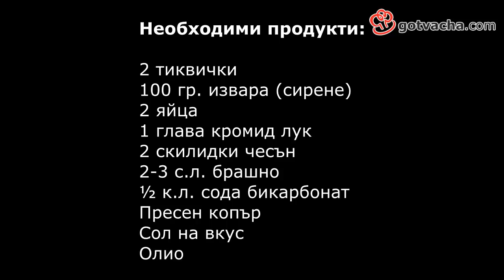Тиквени кюфтета на фурна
Тиквени кюфтета на фурна е много лесна и вкусна рецепта и разбира се, здравословна рецепта която можете да сготвите у дома.

Необходими продукти:

2 тиквички
100 гр. извара (сирене)
2 яйца
1 глава кромид лук
2 скилидки чесън
2-3 с.л. брашно
½ к.л. сода бикарбонат
Пресен копър
Сол на вкус
Олио